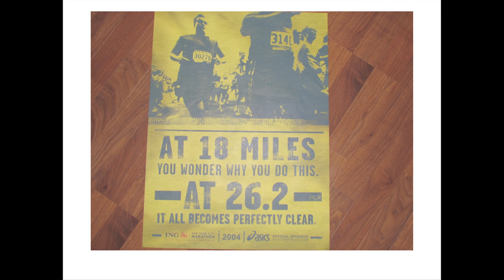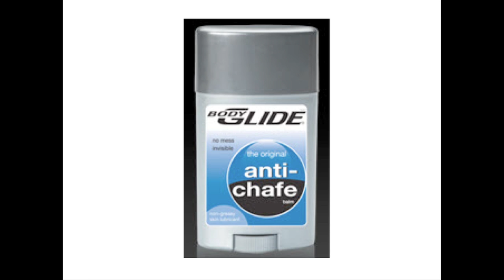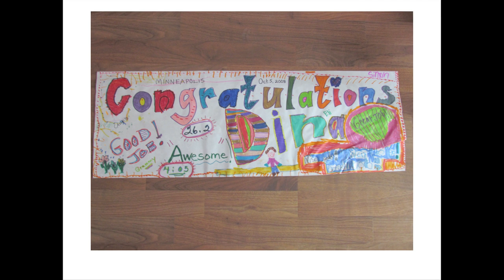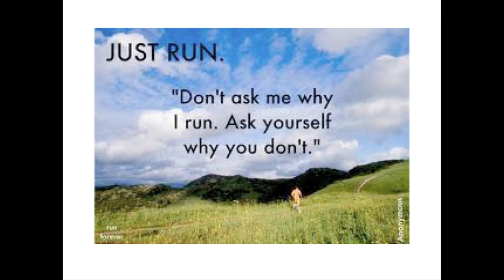PKN DSM Volume 7: Running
Dina Smidt